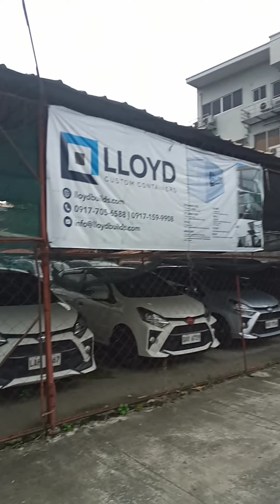Toyota Repo Cars ba hanap mo dito na tayo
quirino Auto gallery car display davao city,